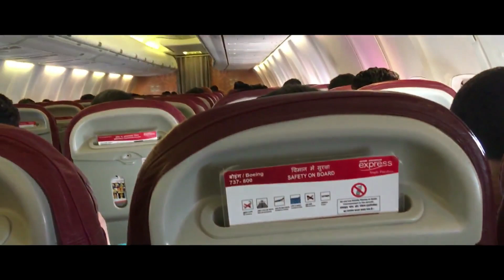Varanasi Lal Bahadur Shastri Airport To Sharjah International Airport [DUBAI]// Nagara Vlogs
SHARJAH Airport
The current Sharjah Airport was built in the 1970s and was opened on 1 January 1977. It replaced RAF Sharjah which was closer to the city and was opened in 1932. It was the first airport in UAE and the Cooperation Council for the Arab States of the Gulf, for use by Imperial Airways, and was subsequently used by the RAF until 14 December 1971.[6] The reason for the move was development pressure from the city of Sharjah. The old airport's runway is now part of King Abdul Aziz Street in the city centre.[7][8][9]

The airport was used by the United States Air Force 926th Tactical Fighter Group during Operation Desert Shield/Storm.[10] Approximately 450 members of the unit were stationed at the airport, which flew A-10 Thunderbolt II ground attack aircraft during the conflict in late 1990 and early 1991.

VARANASI Airport
History

The airport was granted international status by the Union Cabinet on 4 October 2012.[6]
March 2015: The solar-powered aircraft Solar Impulse 2 made a pit-stop at the airport during its 2015–16 circumnavigation of the planet.[7]
June 2017: Yogi Adityanath directed the officials to submit a proposal for acquisition of 350 acres of land for the extension of the airport at Varanasi.[8]